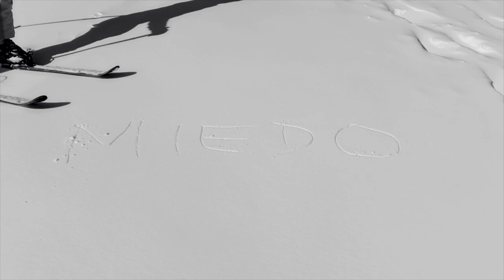RECITAL POÉTICO FINAL DE TEMPORADA: LA MUJER Y YO, DEDICADO A MIGUEL OSCAR MENASSA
La coordinación e integrantes del taller de poesía La poesía nos une, de la Escuela de Poesía y Psicoanálisis Grupo Cero, dedica este recital poético cierre de temporada 2023-24 a nuestro querido y admirado maestro Miguel Oscar Menassa, siempre con nosotros.

Recitamos poemas del libro: LA MUJER Y YO, puedes leer gratuitamente el libro en este enlace gracias a la gentileza y generosidad de su autor